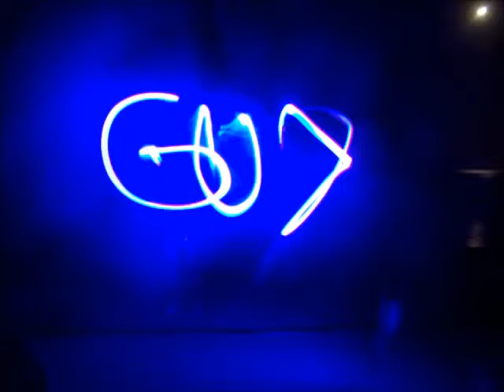My Edited Video